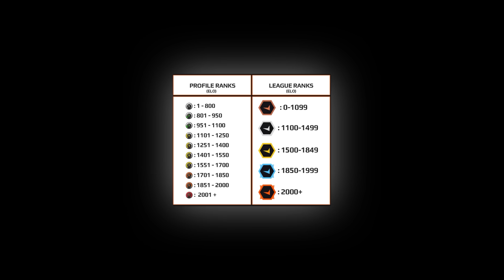How good is FACEIT Level 10 compared to Global Elite...(2022)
Hello,  in this video I am gonna compare a skill of Global Elite Matchmaking players and FACEIT LEVEL 10 4000 ELO players.
We are gonna play 10 MM games in Global Elite and see how good Global Elitets are nowadays.
I did a similar video around 2 years ago but the skill level of both, Globals and Level 10s have changed so it's a remake.

▼ FOLLOW ME ▼
➧My Discord Server, where you can check my latest CS:GO settings and a lot more: